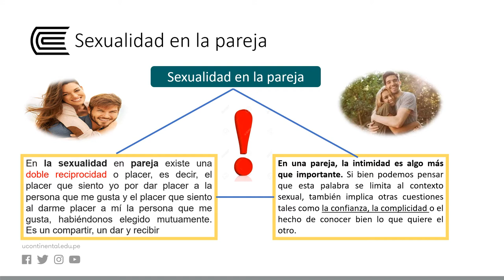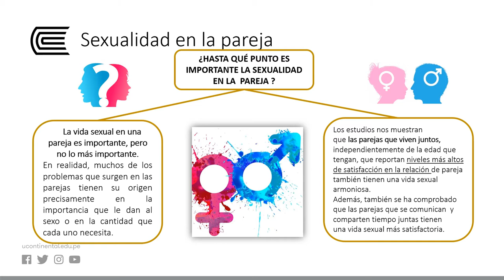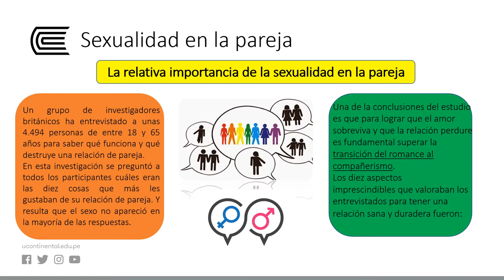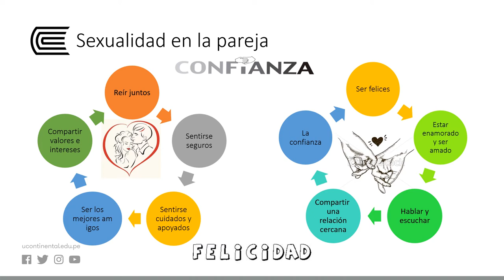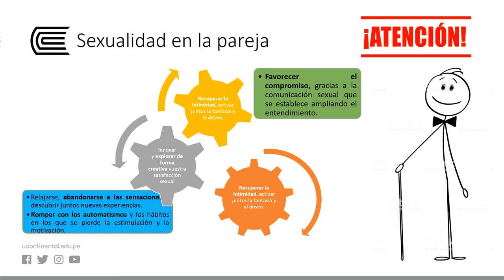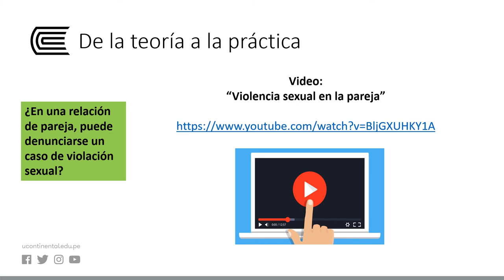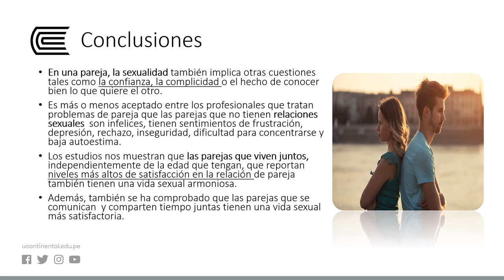Sexualidad en la pareja